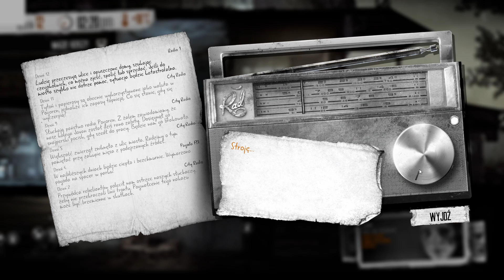This War of Mine #6 / PL | Problemy moralne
Mam jedzenie. Ale czy było warto?